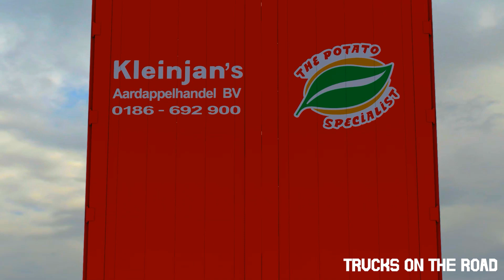ETS2 | Scania R650 V8 Kleinjan's And Trailer [1.38] | ProMods 2.50